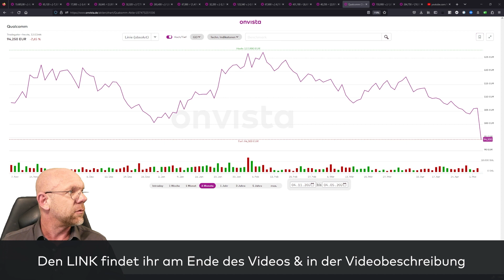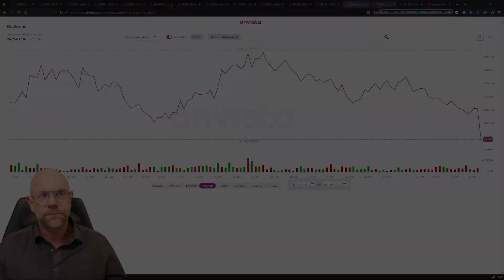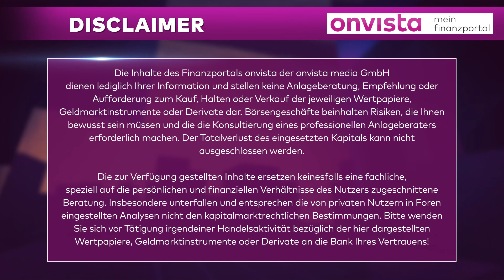04.05.23 Qualcomm Aktie